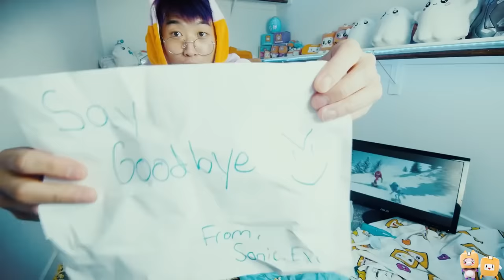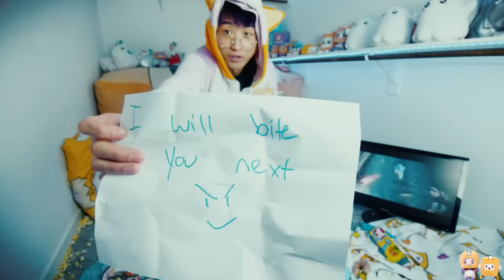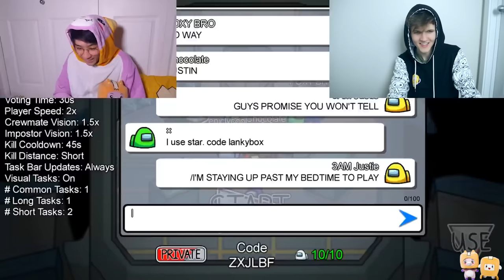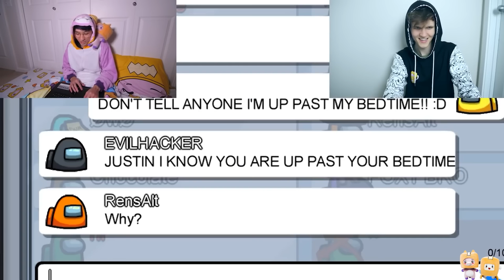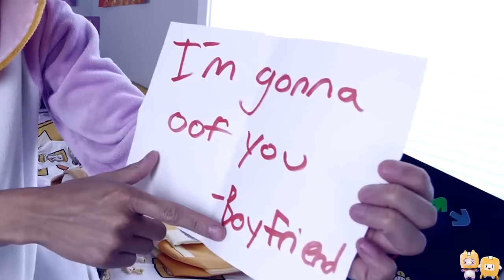We Should Have Never Played This Game At 3AM...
LankyBox World!